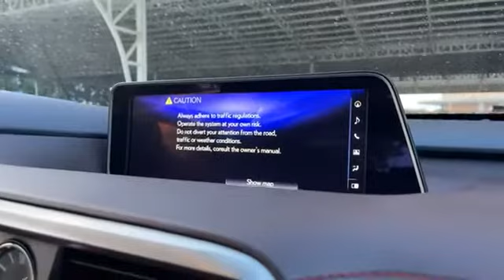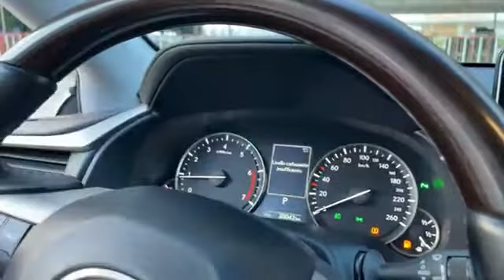Lexus Rx200T (081444044)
ប៉ុន្មានចំណុចនេះ ទិញរថយន្ត RX200T ដឹងតែចំណេញធំតែម្ដងហើយ
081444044